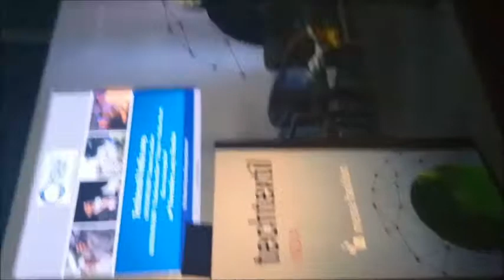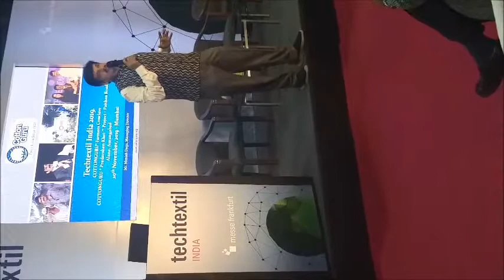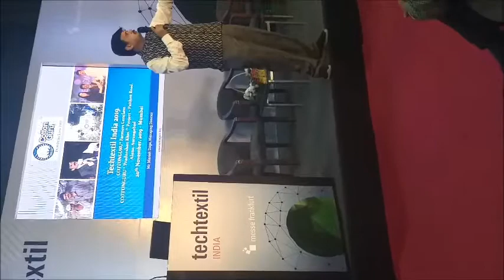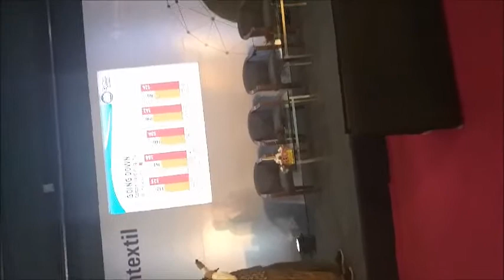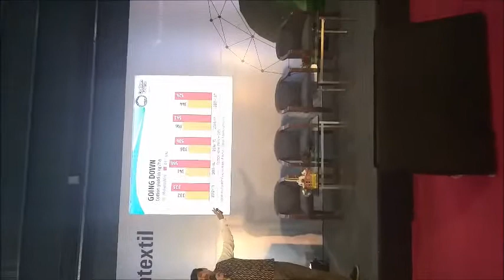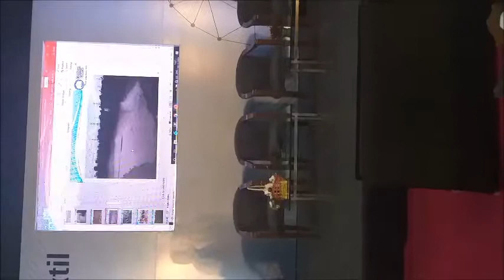COTTONGURU® Farmers Conclave in inaugural ceremony of TECHTEXTIL INDIA 2019.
Our Mission: Unlocking the socio-economic potential of Agriculture and Cotton for global prosperity.
This will be done by contributing towards sustainable development of cotton supply chain impacting each segment- farmers, ginners, manufacturers, investors & government and promoting the utility of cotton as the most natural, sustainable, eco-friendly renewable resource.